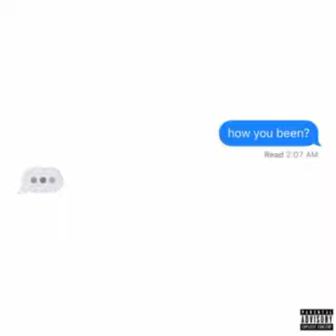Kevin Powers - How You Been (432hz)